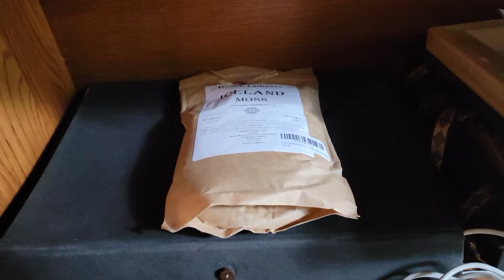August 17, 2011- Out of this World Stuffed Grapeleaves